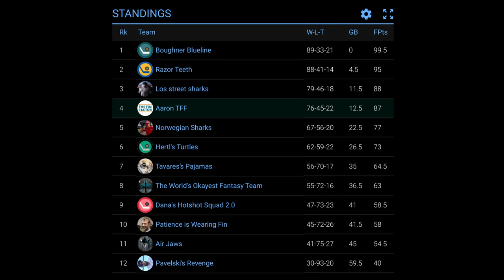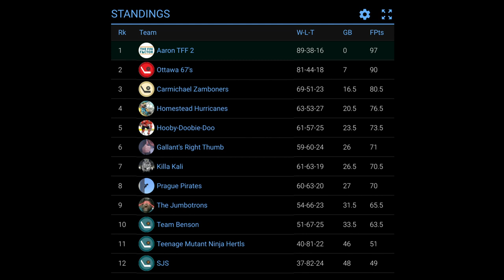Aaron Dell vs Martin Jones, Sharks a Playoff Team? (Ep 74)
Welcome to The Fin Factor, a weekly podcast series where we discuss the San Jose Sharks NHL hockey team. In this episode, we talk about last week’s games against the Red Wings, Penguins, Blue Jackets, and Capitals, the goaltending number splits between Jones and Dell (18:18), are the Sharks a playoff team (24:24), and if not, what should they do at the trade deadline (30:03), the week ahead against the Blues, Blue Jackets, and Stars (43:24), Pavelski’s return to the Tank (47:09), and an update on the fantasy hockey leagues (51:45). This episode is hosted by Paul Sunseri and Aaron Sholl, two avid Sharks fans.

Hosts: Paul Sunseri, Aaron Sholl
Producer/Director: Jason Sholl
Stage Manager: Joe DeMartini
Set Construction: Todd Sholl
Visual Effects: Alan2014/Videohive
Graphics Effects: EasyEdit/Videohive